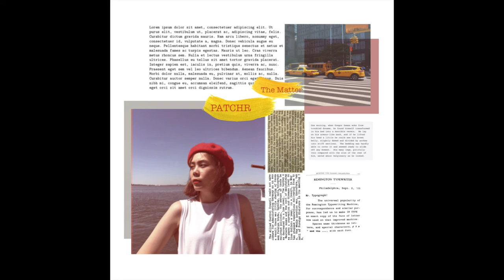PATCHR - The Matter (Official Audio)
Vocal by Patchr (Nattapch Annalynn Cheenglab)
Lyric & Music produced by Casinotone (Jakchai Panchanon)
Additional guitar by Sibkarin (Mont) Sittalakitbarnharn
Vocal Recorded by Sibkarin (Mont) Sittalakitbarnharn
Mixed & Mastered by  Comet Records BKK

Profile
ซิงเกิ้ลที่สองจาก PATCHR หรือ พัชร นักศึกษาบัญชีจากรั้วจุฬาที่มีความหลงใหลในการท่องเที่ยว ร้องเพลง และเดินแบบ The Matter เพลงเนื้อหาสดใสพูดถึง วันสำคัญ วันที่พบใครซักคนที่พร้อมจะเข้าใจในกันและกัน การมอบความรักอันบริสุทธ์ที่ค่อยๆก่อตัว รอให้เวลาเป็นเครื่องพิสูจน์ความสัมพันธ์

Lyric: The Matter

V1
และก็ถึงวัน วันที่ได้พบกับความสัมพันธ์ใหม่
กับใครซักคน ที่มองเรื่องราว ต่างๆ คล้ายๆกับฉัน

และก็ได้เจอ เธอคนที่พร้อมให้แชร์ทุกเรื่องราว นับร้อยนับพัน
ส่งให้กันทุกวัน ความสุขที่ฉันมีในตอนนี้

Chorus
คงไม่มากเกินไปใช่ไหม  ที่จะขอให้เธอยืนอยู่ข้างๆกันในวันนี้
ในวันที่ฉันไม่มีใคร
ฉันจะยืนอยู่ช้างๆเธอจะได้ไหม จะยอมรับและคอยที่จะเปิดใจ
และพร้อมเข้าใจ ในกันและกัน

V2
คงอีกไม่นาน วันที่ความรัก จะเติบโตเหมือนเก่า
กลับมาเติมความสุข ทำให้ลืมเรื่องราว ที่เลวร้ายในทุกวัน

คงจะไม่นาน กับความสัมพันธ์ ที่เรานั้นเริ่มสร้าง
ถึงมันไม่งดงาม มากมายซักเท่าไหร่ แต่ฉันก็พอใจ กับวันนี้

Bridge
และก็ถึงวัน ที่ฉันได้เจอเธอ
คนที่สำคัญ ที่ฉันจะยอมเปิด
คนที่สำคัญ ที่ฉันจะยอมเปิดใจ